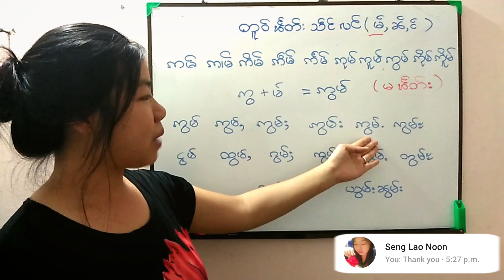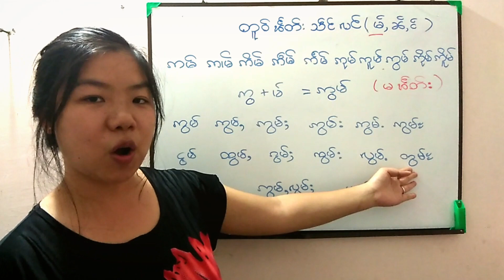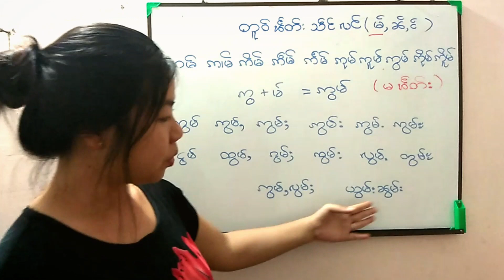Ep38 ဢွမ်(Myan)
ဢွၼ်ၵၼ်မႃးလဵပ်ႈႁဵၼ်းတူၺ်း